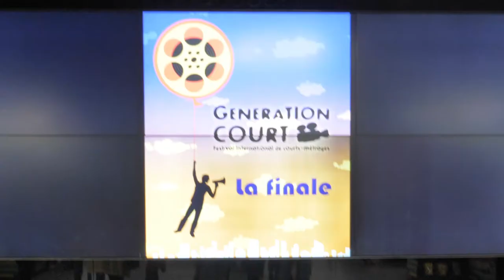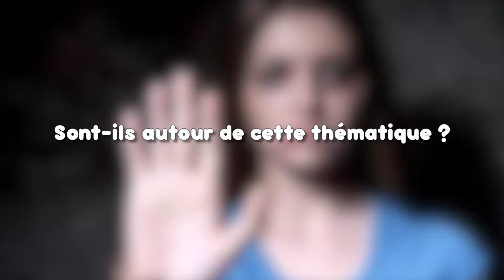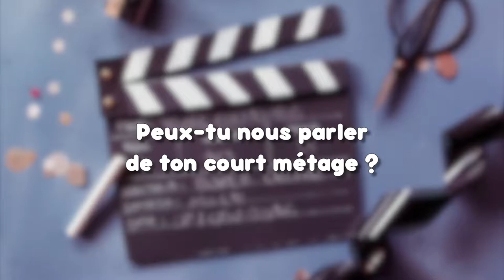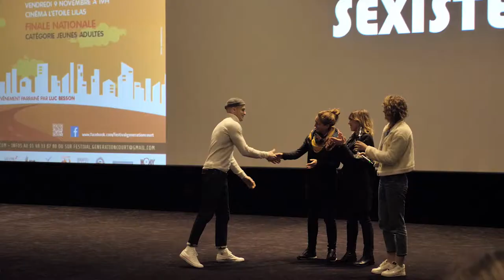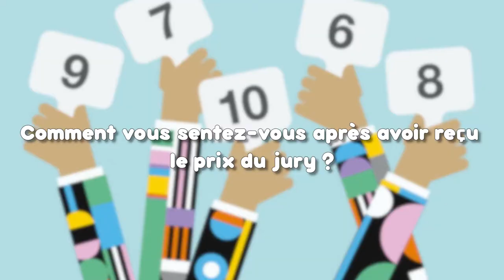Génération Court 2018 - Finale Jeunes Adultes et Lutte contre les violences sexistes